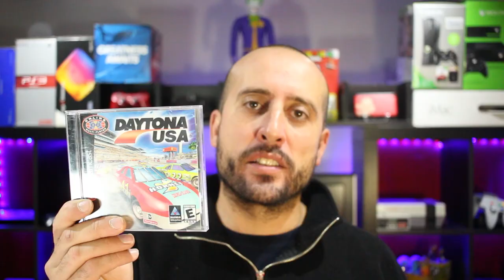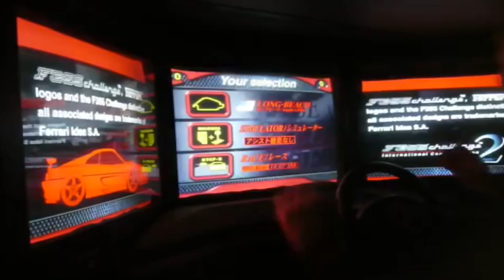Sega Dreamcast Games On Nintendo Switch | Best Arcade Racers | The Retrollectors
Sega Dreamcast On Nintendo Switch | The Retrollectors | There is rumour that the  Nintendo Switch will be getting Dreamcast Emulation is the near future and what better way to celebrate the news by creating some of the Best Arcade Racers on the Dreamcast to hopefully make it to the Switch. A Sega Dreamcast Compilation would be a great addition to any avid Dreamcast fan.